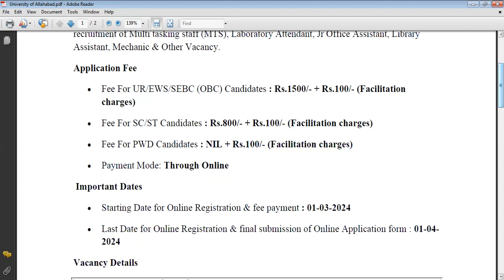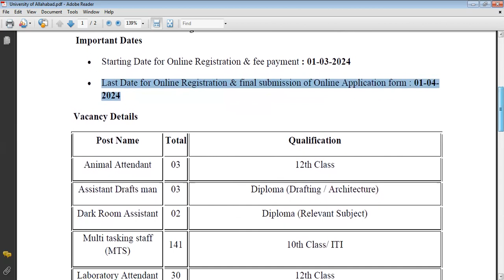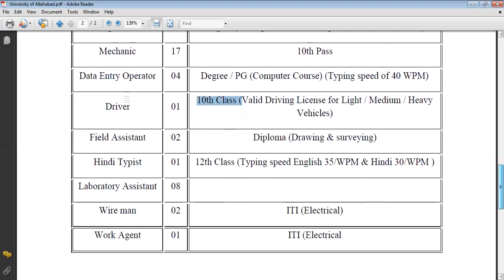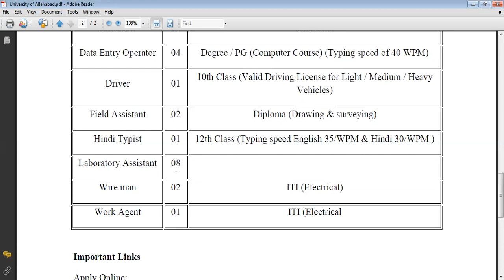University of Allahabad recruitment of MTS, Lab Attendant, Office & Library Assistant, Mechanic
University of Allahabad has given an employment notification for the
recruitment of Multi tasking staff (MTS), Laboratory Attendant, Jr Office Assistant, Library Assistant, Mechanic & Other Vacancy.

• Starting Date for Online Registration & fee payment : 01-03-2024
• Last Date for Online Registration & final submission of Online Application form : 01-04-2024